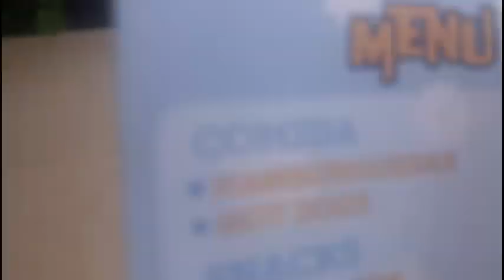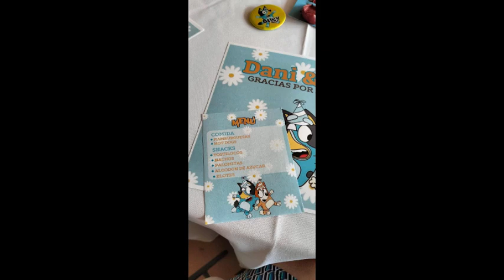Fiesta de Bluey